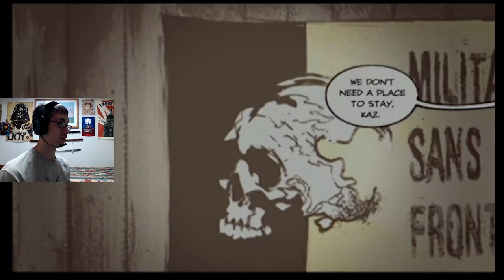Level: Max - Some Ridiculous Reconnaissance! - Part 2 - Let's Fail at MGS Peace Walker!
"Wait, Glados is that you? Why are you a Singing Helicopter Drone? What's going on? Why are we helping Russia?"

Now for the mission to actually begin! We're going to go steal some information while getting completely distracted, and then scared by a giant helicopter drone.
And now we also have a base! Go team!